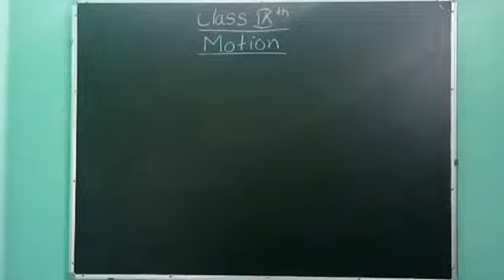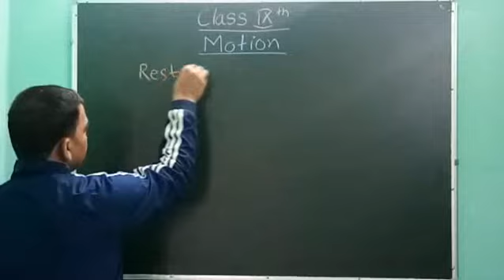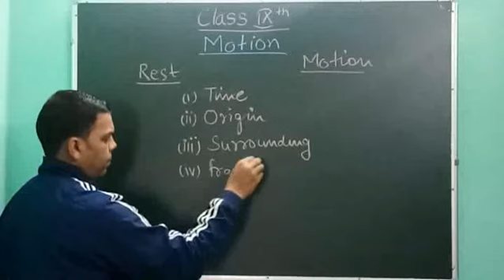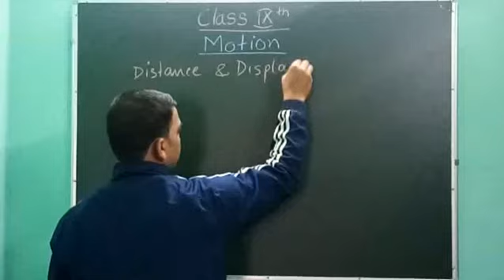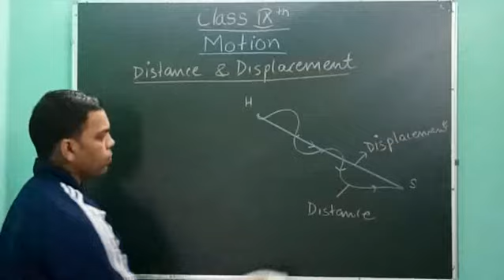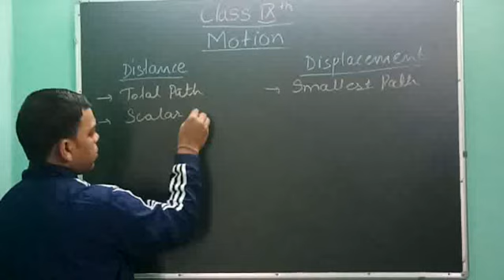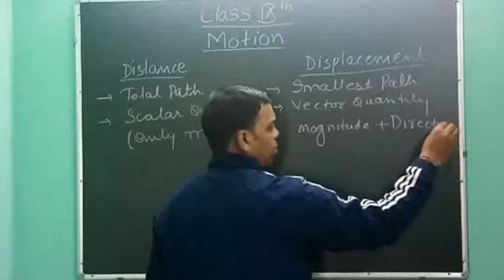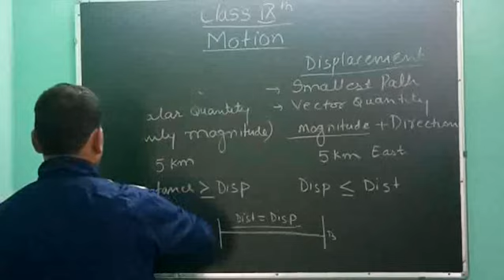Motion part 1 for class IXth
Full class room program for IXth class students for CBSE and State boards.
This class room program is fully based on IIT foundation platform